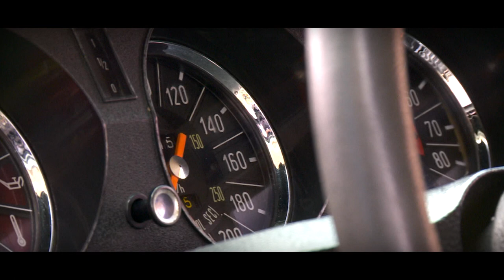CITROËN DS 21 / CITROEN DS21 1972 - Modest test drive - Engine sound | SCC TV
Recently we came across this beautiful Citroën DS 21 1972 at The Gallery in Brummen, The Netherlands. We took the car for a little spin! We love to hear your comments on our videos.

The Citroën DS is an automobile which was manufactured and marketed by the French company Citroën from 1955 to 1975. Styled by Italian sculptor and industrial designer Flaminio Bertoni and the French aeronautical engineer André Lefèbvre, the DS was known for its aerodynamic futuristic body design and innovative technology, including a hydropneumatic self-levelling suspension.

The DS advanced achievable standards in automobile ride quality, handling, and braking.[4] [5] Citroën sold nearly 1.5 million D-series during the model's 20-year production run. The DS came in third in the 1999 Car of the Century competition, recognizing the world's most influential auto designs, and was named the most beautiful car of all time by Classic & Sports Car magazine.